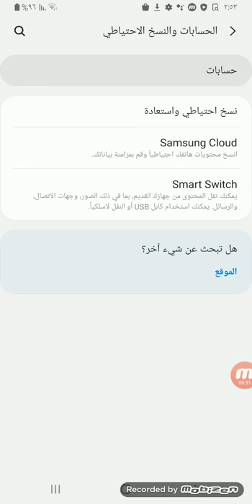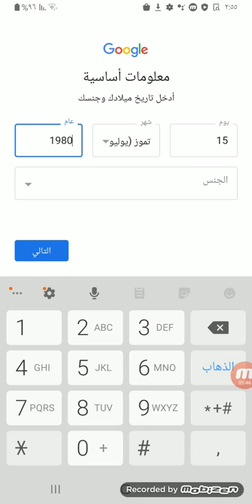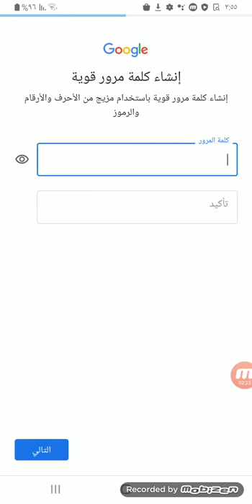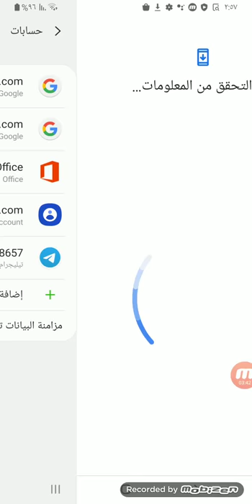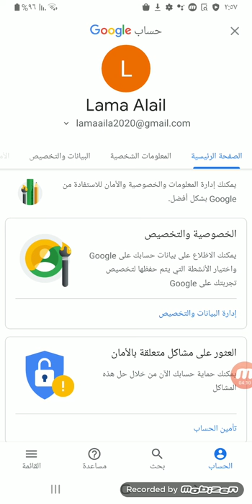كيفية إنشاء اميل واول خطوات تحقيق الربح من النت